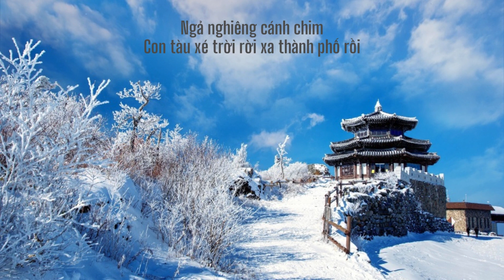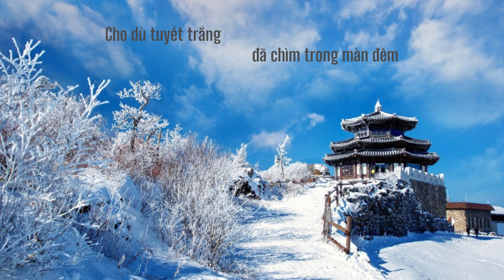Tuyết Trắng - Trần Thiện Thanh | Cover PNEntertainment | 2023